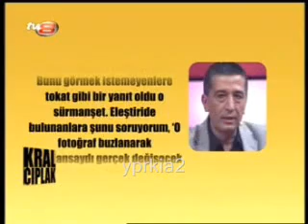Kral Çıplak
Okan Bayülgen'in Kral Çıplak programında çırıl çıplağız...